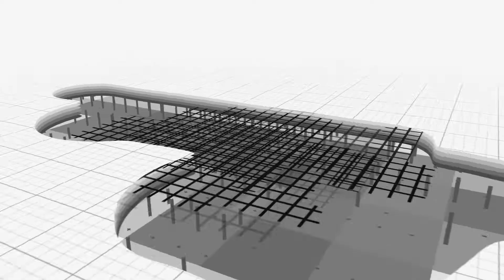23 Ocean Engineering